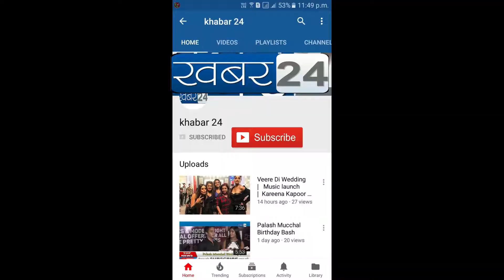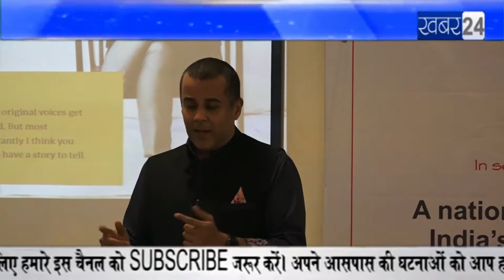Chetan Bhagat & Ranjita Raman HOONAR 2 O Competition IFEEL 2019khabar 24 LONAVALA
HOONAR 2 O Competition IFEEL 2019 with Chetan Bhagat & Ranjita Raman